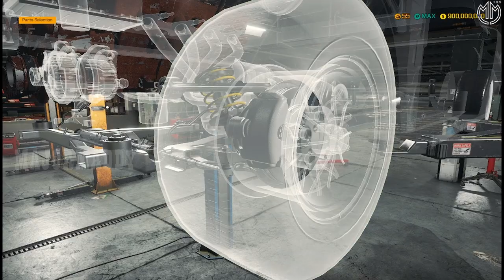CHEVROLET BEL AIR CUSTOM @ CAR MECHANIC SIMULATOR 2018 EPISODE 21 @MAJORMAHAANYT ​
Features of Car Mechanic Simulator 2018:

1. photo realistic graphics
2. 40+ cars to get your hands dirty with
3. 10+ tools to help you check out cars
4. 1000+ parts waiting for you
5. mix of randomly generated jobs to fulfill
6. Endless game play
7. Barn Finds, where you search for abandoned cars in barns - make sure to look there
9. Advanced Upgrades System (level up and spend your points to upgrades)
10. Path Test to test car suspension
11.Test Track to test car condition
12.Race Track to test car performance
13. Car Auctions where you can compete with other bidders and try to outbid them
15.Junkyard (scavenge for parts and rusty cars)